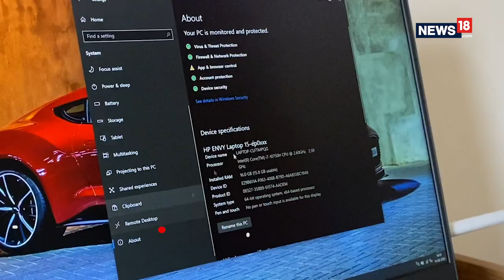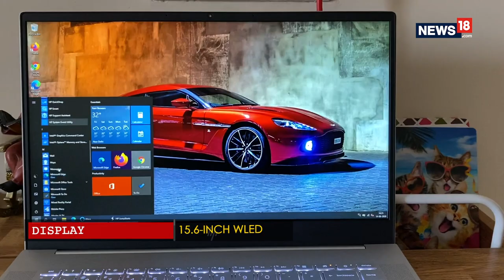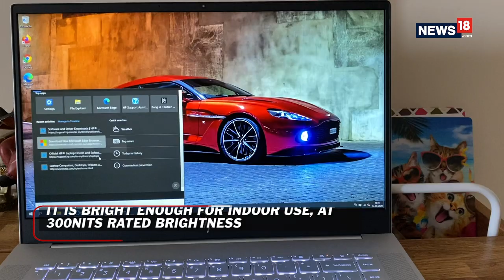Hp Envy Laptop 15 Ep0123tx Review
The HP ENVY laptop 15 ep0123tx ticks off the design bit, in absolute style. Performance is excellent all through, including the 1TB SSD, and so is the battery life.
don't forget to tune in to our TV show - the Tech and Auto Show - which airs every Sat 12:30 PM & 7:30 PM Sun 1:30 PM & 11:30 PM  (IST), on CNN-News18.

to know more about the latest happenings in the auto industry and read more interesting stuff.